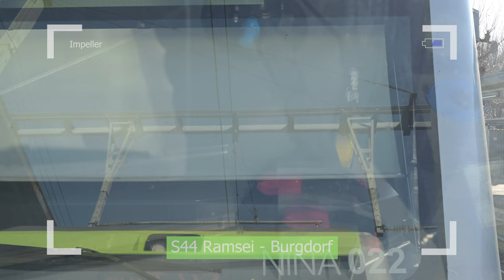Cab ride Ramsei to Burgdorf - Führerstandsmitfahrt Ramsei nach Burgdorf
This route video from Ramsei to Burgdorf was recorded with a Nikon Z6 and a Manfrotto MCUPVR
Dieses Streckenvideo von Ramsei nach Burgdorf wurde mit einer Nikon Z6 und einem Manfrotto MCUPVR aufgenommen.

Fahrzeug / railcar: bls NINA, RABe 525